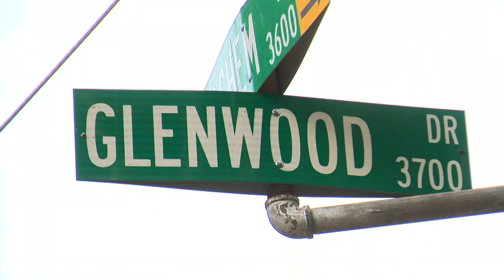Man accused of rape in Charlotte found less than a day after survivor called police, CMPD reports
The Charlotte-Mecklenburg Police Department said less than a day after a sexual assault survivor called for help, a man is now facing charges and in jail.

Sgt. Allison Rooks with CMPD's Sexual Assault Unit shared more details during a news briefing Saturday afternoon. She said the alleged assault happened in the Metro Division along Glenwood Drive, near Tuckaseegee Road around 11:30 p.m. Friday night. According to Rooks, a woman was walking home along Glenwood Drive when a man approached and started making conversation with the survivor.

But less than an hour after that briefing, police said they found their suspect